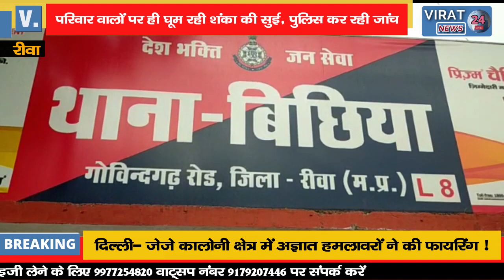🔻रीवा- सोते समय वृद्ध को चाकू मारकर उतारा गया मौत के घाट; परिवार वालों पर ही घूम रही शंका की सुई !